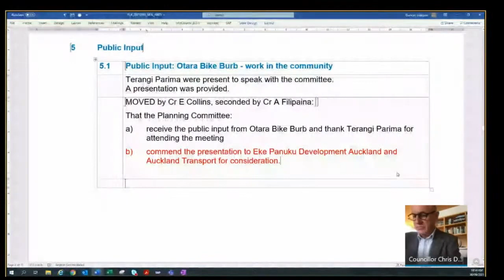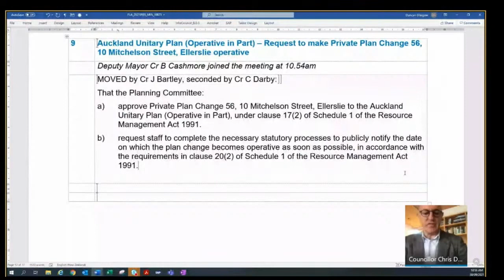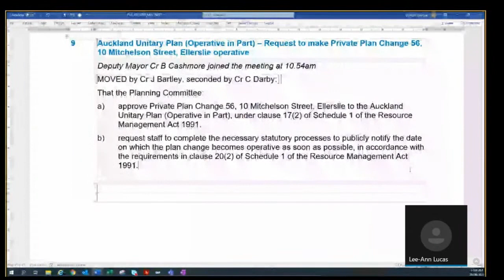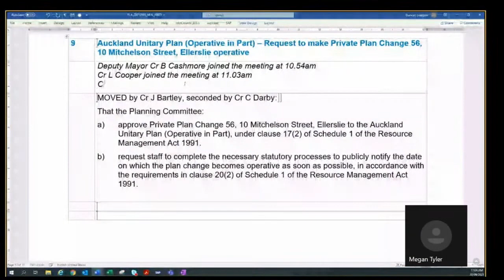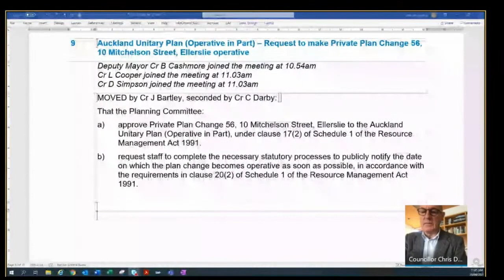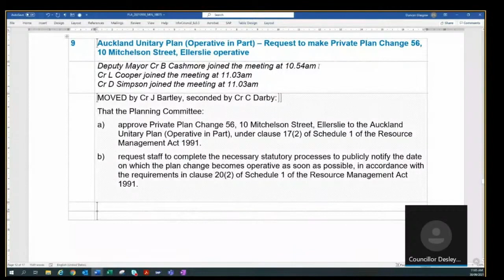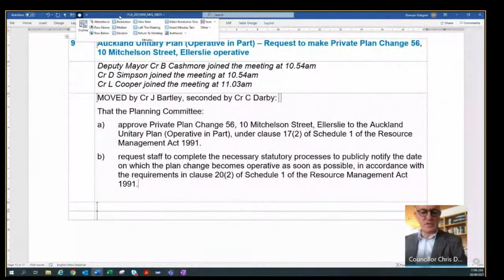30.09.21 - Planning Committee Meeting - Item 9